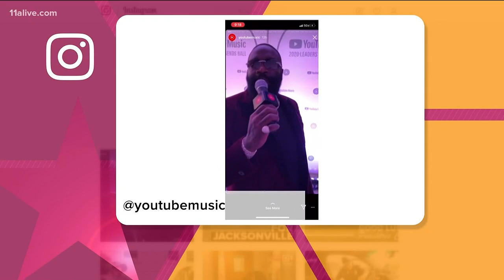YouTube Music’s 2020 Leaders & Legends Ball went down in Atlanta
The event took place at the Atlanta History Center.